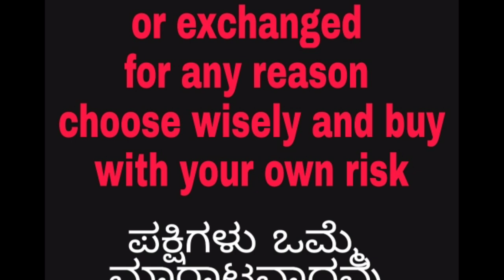2000rs each , pair 4000rs , fast selling birds buy soon